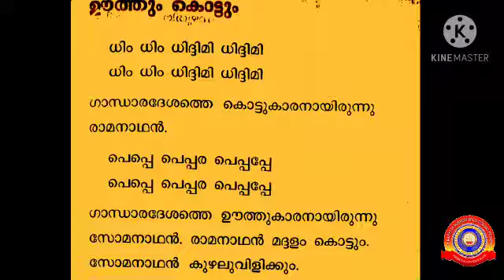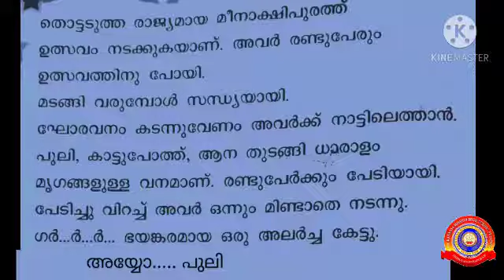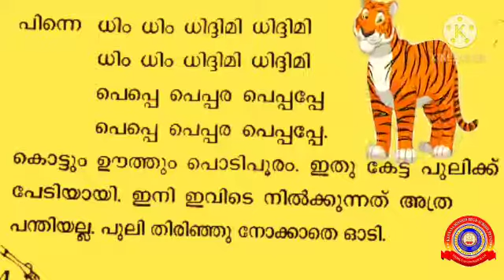KRSMA#Standard 1 Malayalam Part 4 Lesson 8 Mandrika Vadi.